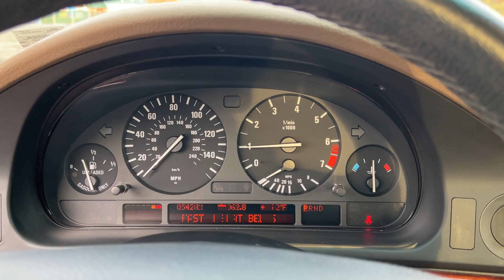2003 BMW 530i - 54k Miles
Auctioning off on Carsandbids.com